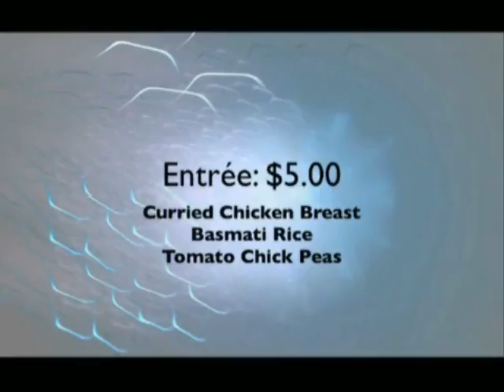Feb0811.wmv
Bev Facey High School Announcements